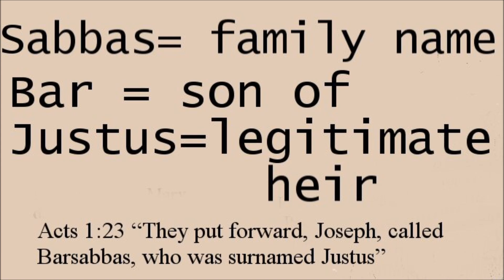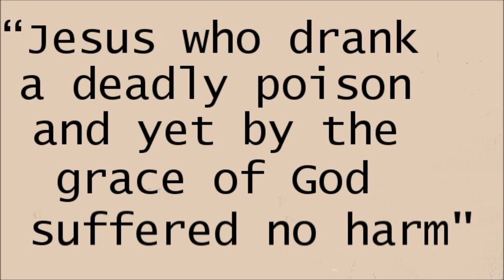Jesus Survived the Cross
"that in his time a man rose from the dead, and again how Justus who was surnamed Barsabbas drank a deadly poison, and yet, by the grace of the Lord, suffered no serious harm." say the daughters of Philip according to Papias
Analysis of the family name Sabbas and Jesus' brothers in  Acts 1:23 and how they are all Sabbas, Also including Barabbas.